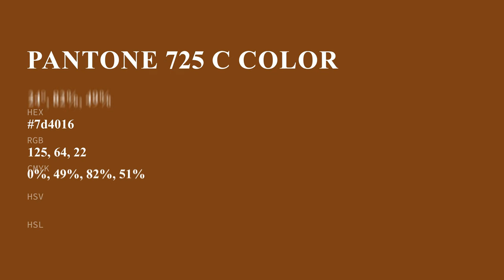color 7d4016 hex color - Brown color - Cool color 7d4016